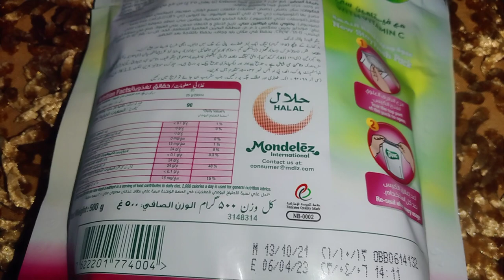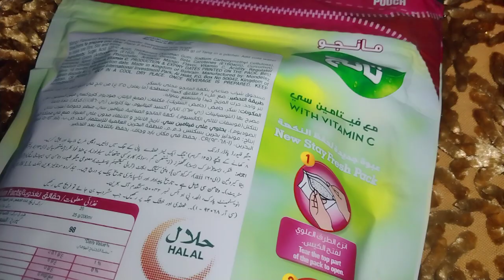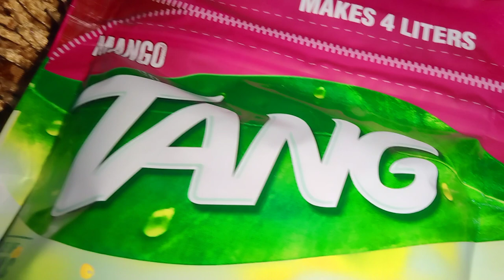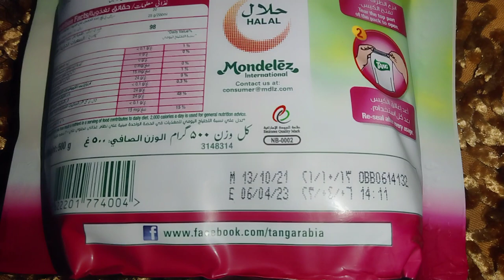অরজিনাল ট্যাং চেনার উপায় | Tang Mango Instant Drink Mix | Instant energy drink | Tang juice.